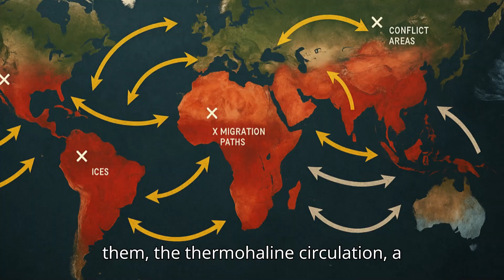What If the Earth Stopped Spinning?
🌍What If the Earth Stopped Spinning? | Shocking Science Explained 🌍

What would happen if our planet suddenly stopped rotating? 🌎

In this mind-blowing video, we explore the terrifying consequences of a complete halt in Earth’s rotation. From unstoppable winds to catastrophic tidal waves and deadly climate shifts, the effects would be instant—and devastating.

🧠 You’ll learn:

- Why winds could reach over 1,000 mph.
- How oceans would destroy coastal cities within hours.
- The collapse of the magnetic field and atmosphere.
- Why time, gravity, and weather would never be the same.
- If humans could adapt or if extinction is inevitable.
- This isn’t science fiction. It’s science… taken to the extreme.